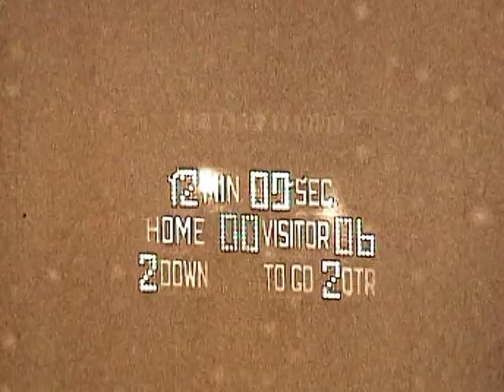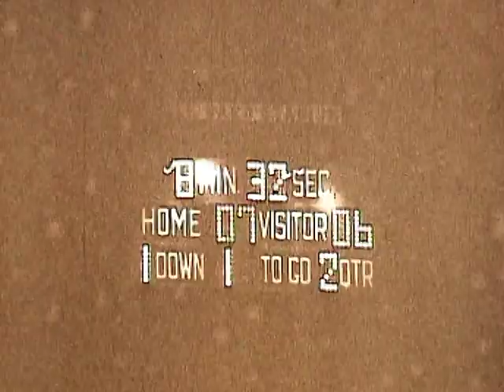Edison (39) vs St Francis (6) 1980 CIF game 1st half movie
1980 - Edison Charger Football CIF Champions
Edison (39) vs St  Francis (6) 1980 CIF game 1st half